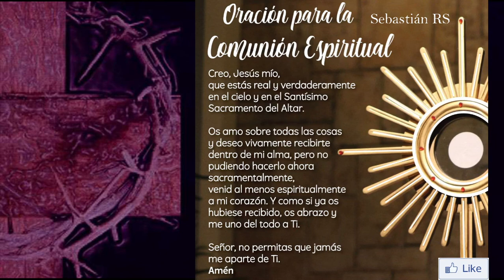Santa Misa de hoy lunes 1 de marzo de 2021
INFORMACIÓN
▶ Te ofrecemos Santa Misa de hoy, lunes 1 de marzo de 2021.
▶ Desde la Catedral de Cuenca - Ecuador
▶ Preside Mons. Bolívar Piedra Aguirre, Obispo Auxiliar de Cuenca